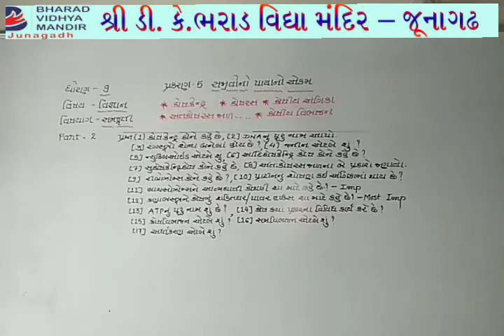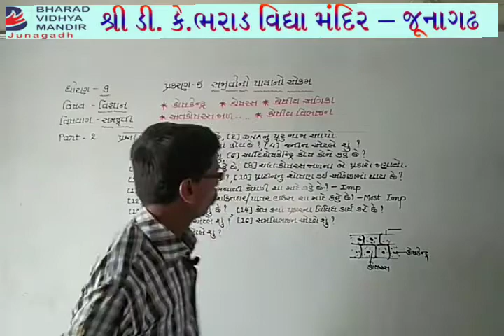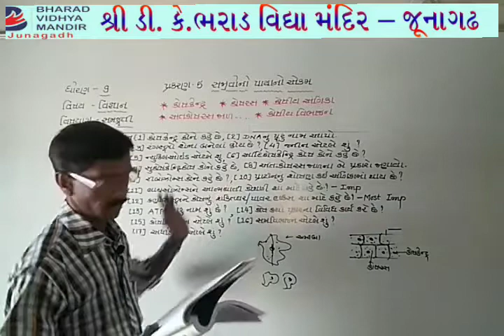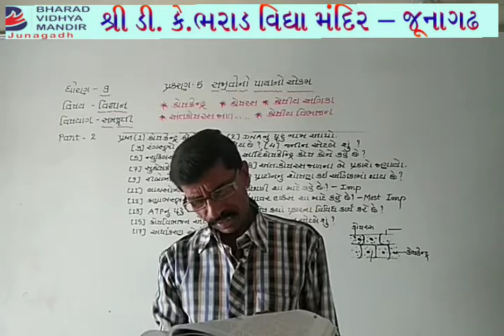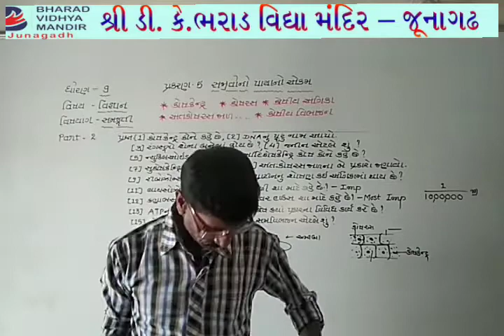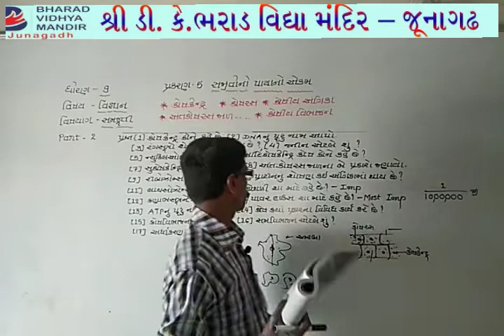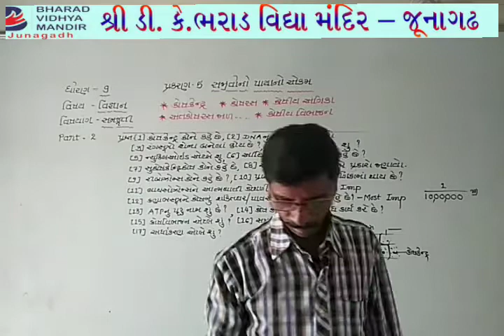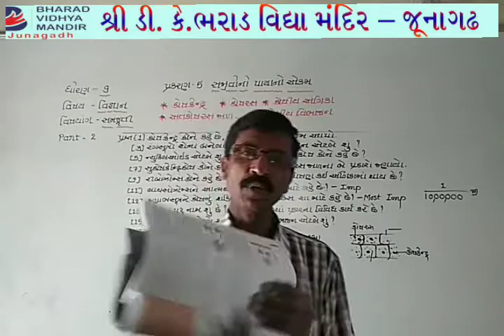ધોરણ 9 (વિષય ગણિત(ch-8 ચતુષ્કોણ))ભરાડ વિદ્યામંદિર જૂનાગઢ 14-12-20